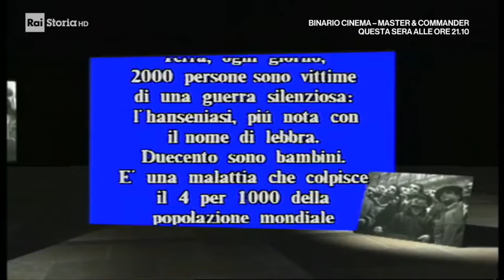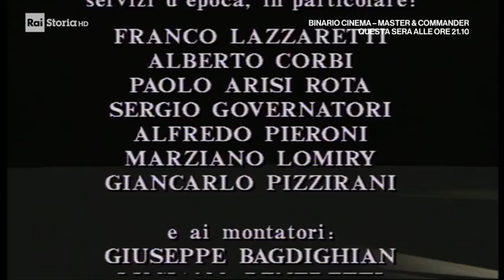Sergio Zavoli - Diario di un cronista. Incontro con Albert Schweitzer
"di Sergio Zavoli(2001), v. pag. 526 TLV - Diario di un cronista: una serie composta dalle grandi inchieste televisive di Sergio Zavoli. Oggi l'incontro con il premio Nobel per la pace Albert Schweitzer, missionario per le popolazioni africane"